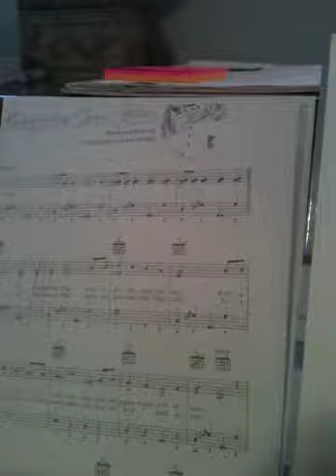SSM- Frosty the snowman two verses